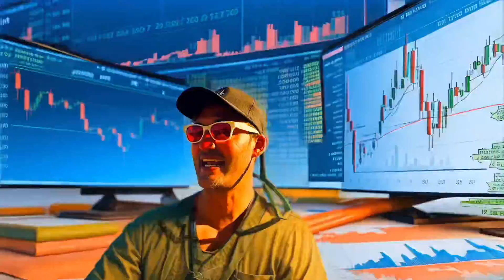THE FUTURE OF AI IS PURE IMAGINATION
Shrinking the lag time between what we imagine and what we create. The future of AI.